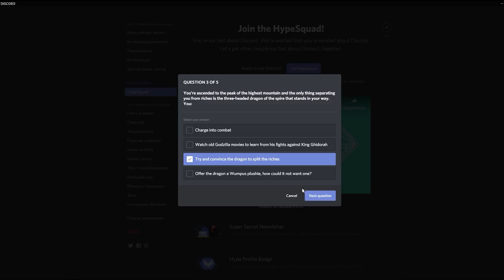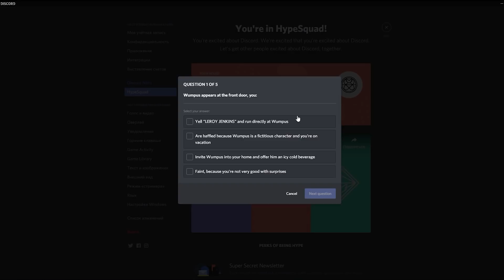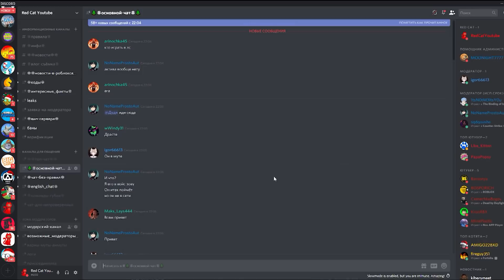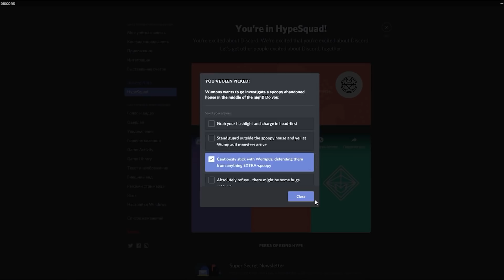КАК ПОЛУЧИТЬ БЕСПЛАТНО ЗНАЧКИ В ДИСКОРДЕ | Discord hypesquad | Инструкция как получить иконку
Покажу как получить один из трех прикольных значков в дискорде.
Часто задаваемые вопросы:
Видео которые вы забыли посмотреть:
ГОНКИ ЮТУБЕРОВ В ЛОДКАХ РОБЛОКС | Build a Boat for Treasure roblox | Кукибой, Иконас (Ikonas) и Рэд
КАК ОДЕТЬ ДВЕ ВЕЩИ В ROBLOX | Секреты роблокс | Как одеть 2 одежды на персонаж. Аватар роблокс